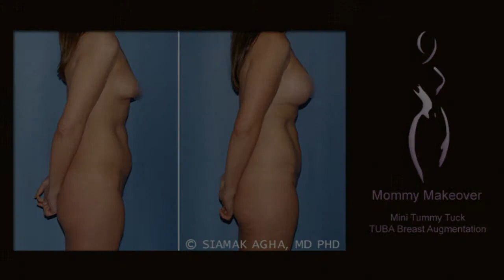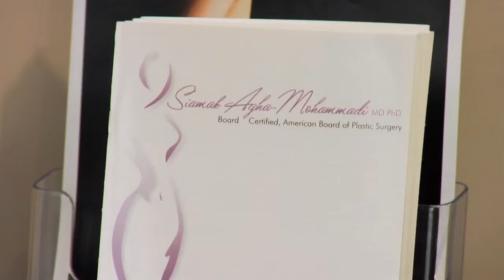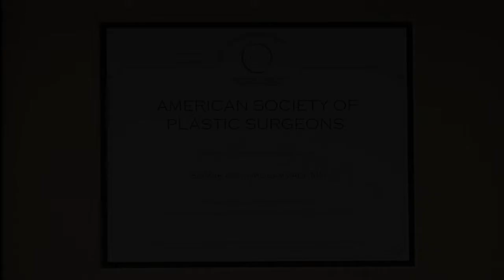Tummy Tuck 10